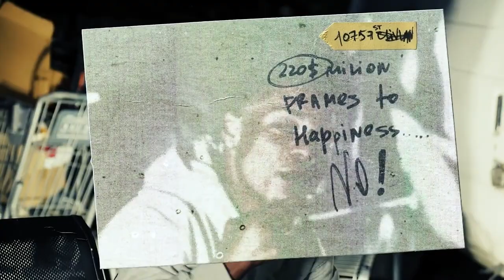[FREE] LulDame23 x Poppa Got Bandz - Type Beat "Certified"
produced by cementcityshape